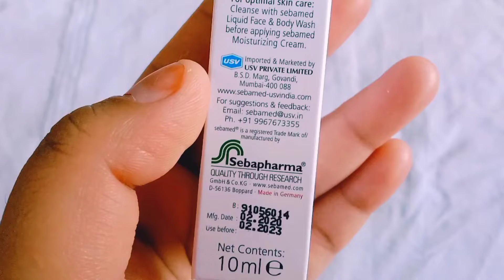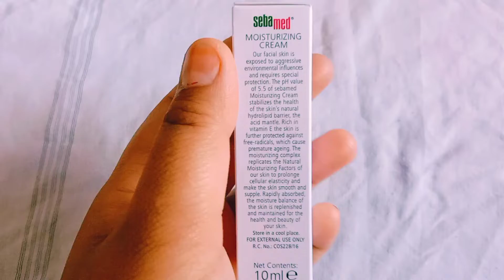Sebamed Moisturizing Cream l ANISHA vloga